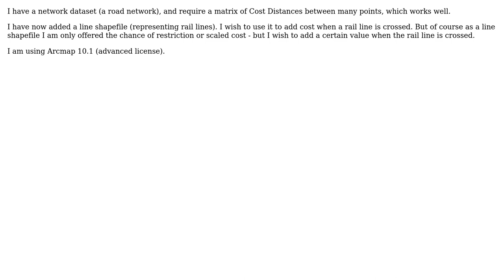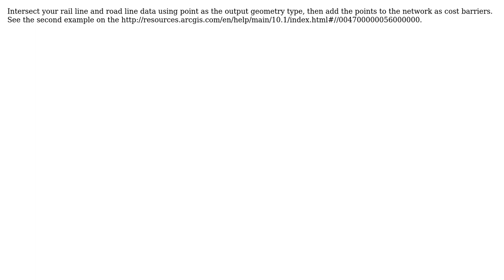GIS: Adding cost from line shapefile using ArcGIS Network Analyst?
With thanks & praise to God, and with thanks to the many people who have made this project possible! | Content (except music & images) licensed under CC BY-SA | Music | Images & others | With thanks to user PolyGeo user John user Chris W and the Stack Exchange Network Trademarks are property of their respective owners. You are responsible for your own actions.